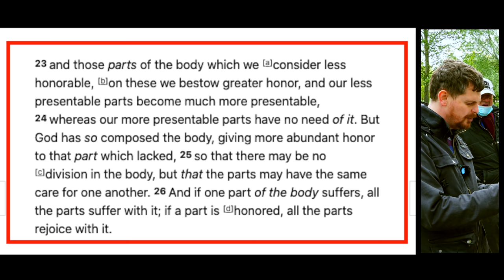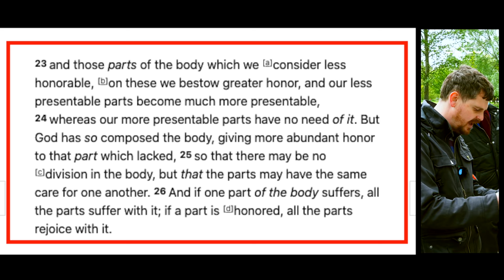The Palestinian Church, Israel & Hamas, a Christian response | Speakers' Corner debate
::::: Topic Highlights:::::: Christian zionism. Israel Palestine situation.
| Speakers' Corner
Debater: Bob (Bozbilla, The Bulldozer) @bobofspeakerscorner1099
Shot & Edited:  @SocoFilms
Post:  @socostudio
:::::::::IF YOU WOULD LIKE TO SUPPORT US ::::::
SOCO perks: